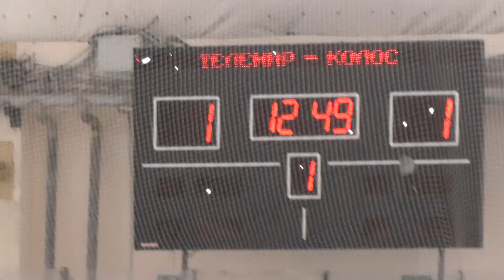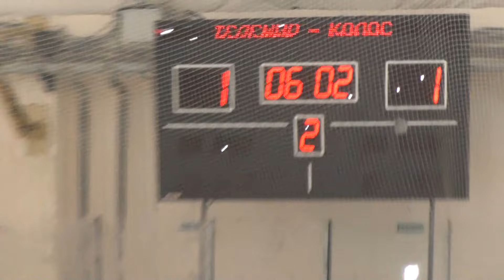Телемир - Колос (Старт) 25/10/2015